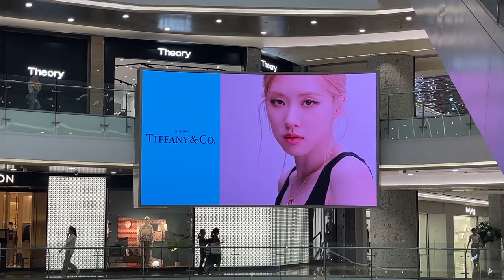ROSÉ FOR TIFFANY (Wuxi Plaza 66, China)